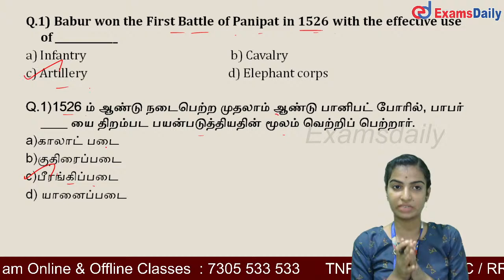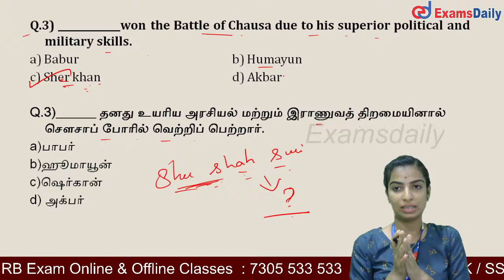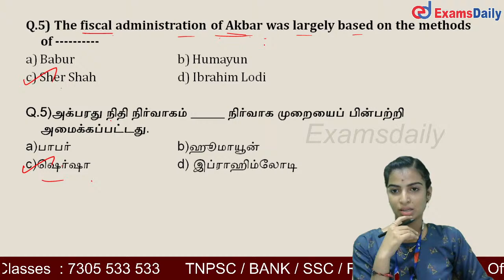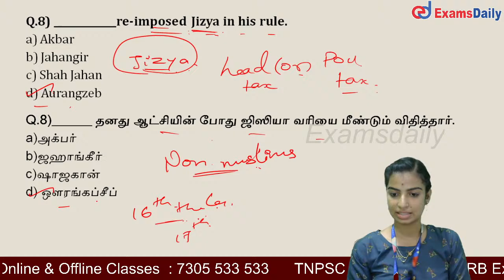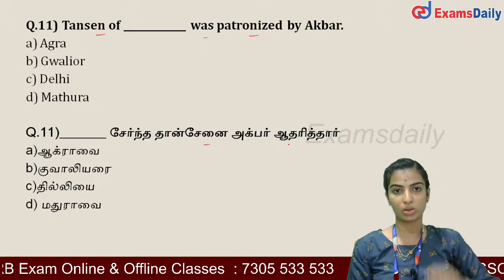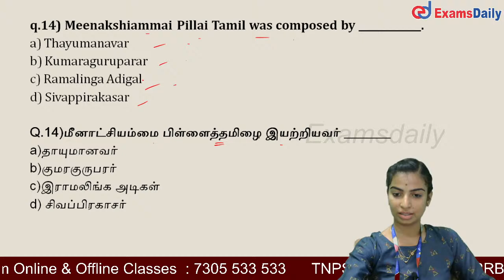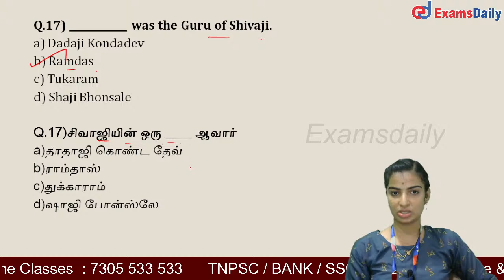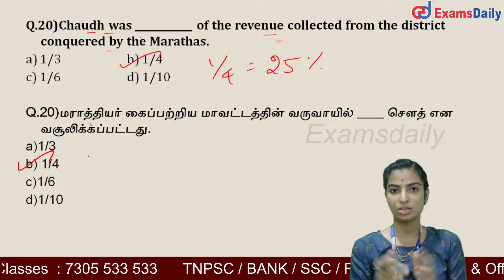TNPSC History - Mughals and Marathas | TNPSC History MCQ Questions | MCQ Important Q&A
TNPSC /SSC/ RRB Important Questions And Answers Discussion From History Subjects on Live Class. it will be useful For All aspirants . let follow our Channel

🕑🕓🕗Live Classes Schedule:
📺Examsdaily Tamil :

11pm : Today Dinamani Newspaper News by Deepika mam
12pm : TNPSC Polity Questions By Preethi Mam
01pm : Maths Questions By Sinamiga
5pm : TNPSC History Questions By Shoba Mam
7pm: TNPSC Physic Question By Radhika Mam

📺 DEXTER ACADEMY:

10am: TNPSC Group 8 Questions By Shoba Mam
6pm: TNPSC INM Questions By Preethi

📺Examsdaily English :
4pm: Current Affairs English By Pradharshini Mam